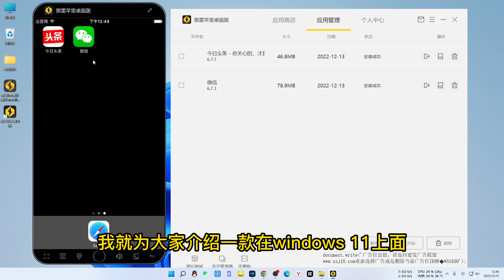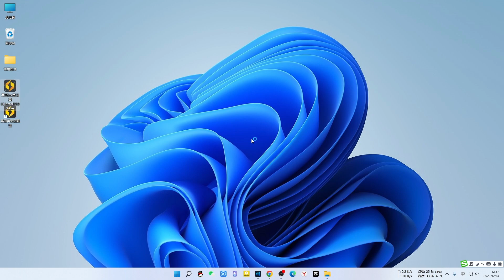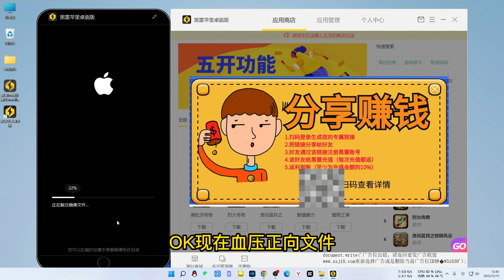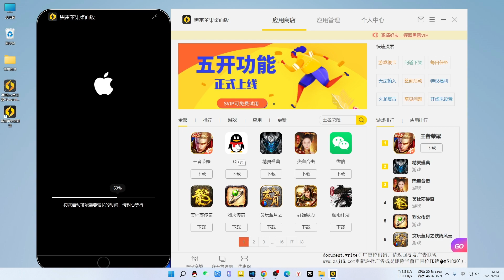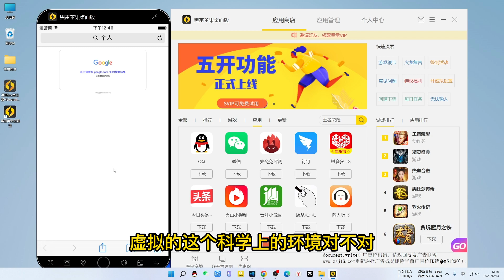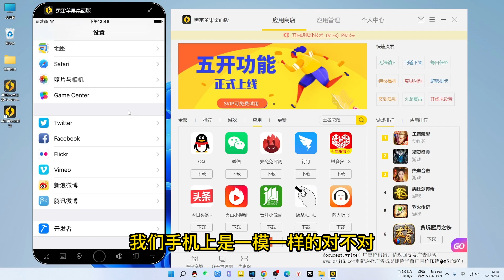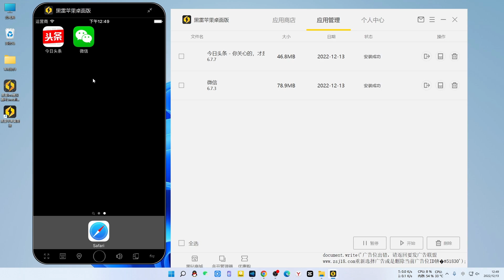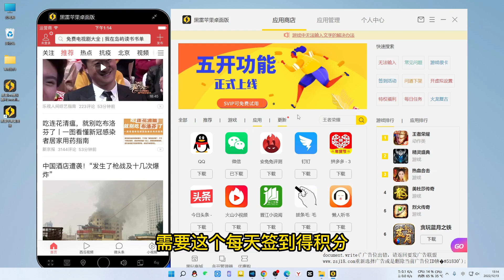win电脑上安装苹果手机模拟器，实现ios手机系统在电脑上运行，轻松操作手机上的各种软件